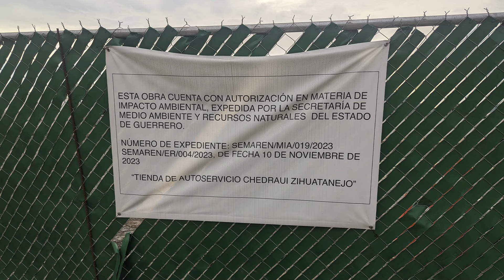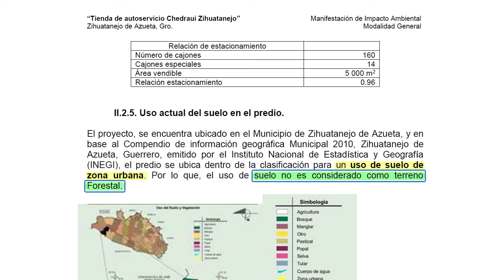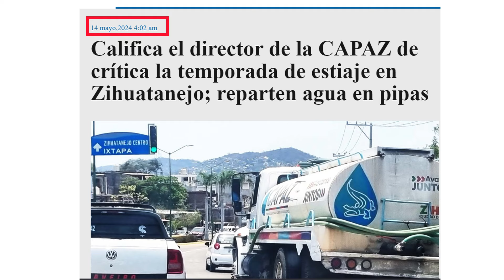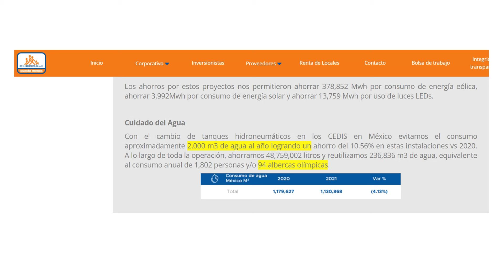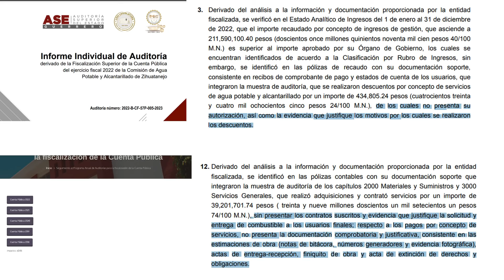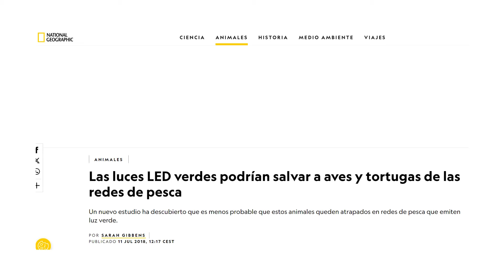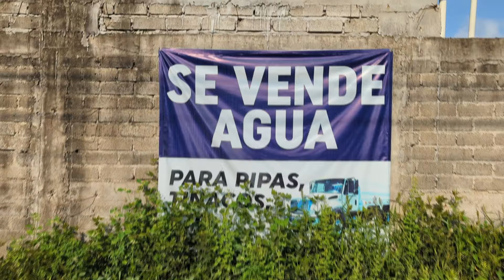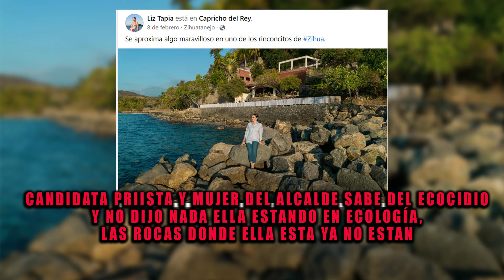Chedraui Zihuatanejo BLOQUEO DE AGUA POTBLE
Chedraui en Zihuatanejo junto con el gobierno municipal han alterado el estudio de impacto ambiental. Donde ocultan el pozo de agua en dicho predio, esto para ayudar a dicha empresa de instalarse acosta de perder el vital liquido para el municipio